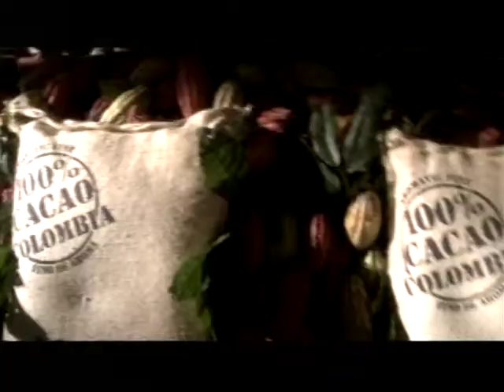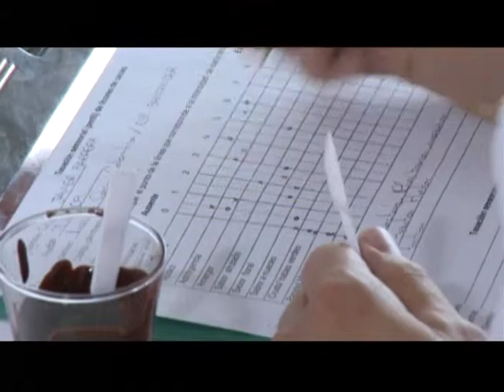Casa Luker: ролик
Трехминутный ролик про производство шоколада в Колумбии компанией Casa Luker